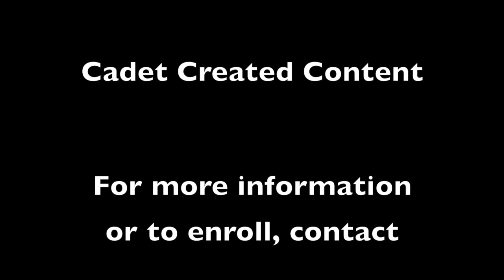Day 1 Commencement Activities 2017: Retirement Reception/Dinner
Day 1:  Commencement Activities
Retirement Reception and Dinner
Honoring:  Chris Zerger, Marc Polzella, Ricky Jordan, and Phil Kellogg

St. John's Military School
110 E. Otis